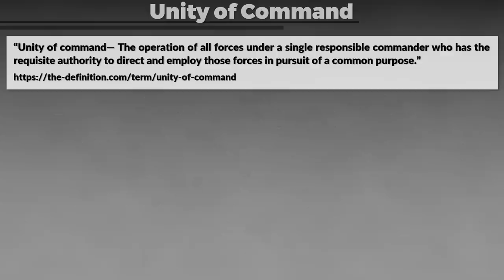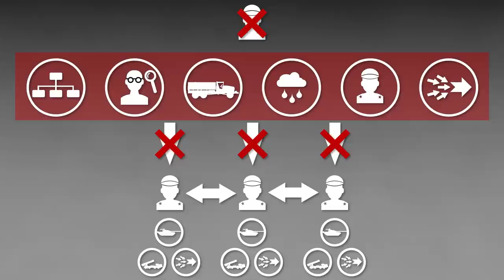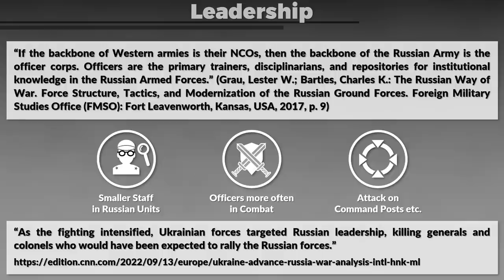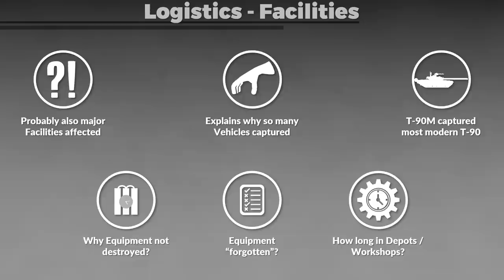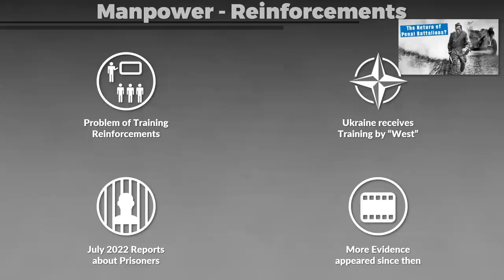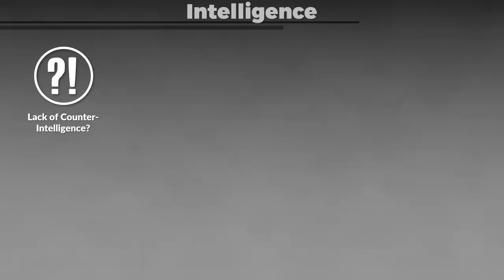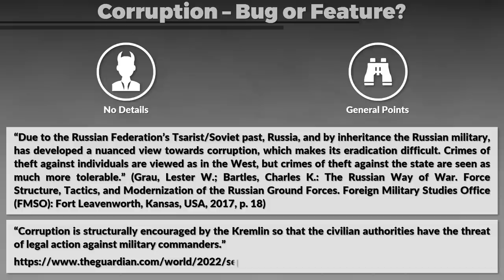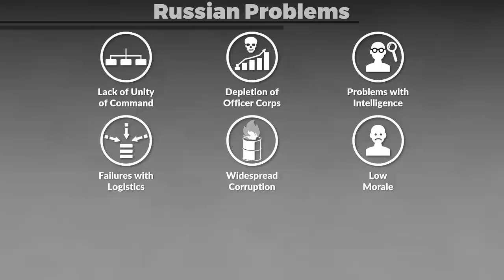Why Russian Defenses collapse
Why do Russian defense collapse on the front lines in Ukraine? In this video we look at various factors that plague the Russian Armed Forces in Ukraine.

Modified by vonKickass.

»» SOURCES ««

Grau, Lester W.; Bartles, Charles K.: The Russian Way of War. Force Structure, Tactics, and Modernization of the Russian Ground Forces. Foreign Military Studies Office (FMSO): Fort Leavenworth, Kansas, USA, 2017

00:00 Intro
01:22 Recent Events & Source Situation
01:53 No Unity of Command?
05:52 Leadership Issues
06:54 Logistics
10:11 Manpower Issues
11:53 Deception - Russia redeployed?
13:17 Intelligence
14:22 Corruption
15:26 Morale
17:22 Summary